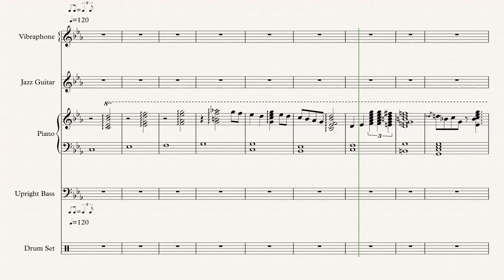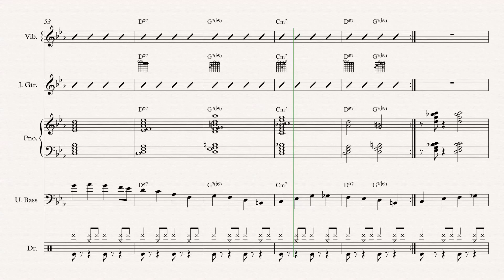song 9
solo over the solo section (improvise)

guitar (optional)